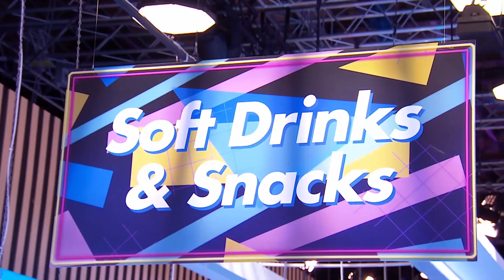TALL BOY PROBLEMS! | Supermarket Sweep 2020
Get ready for another Big Sweep! We have shoppers of all shapes and sizes in out store, but at 6ft 10 inches tall will Jordan make a clean Sweep of the top shelves?